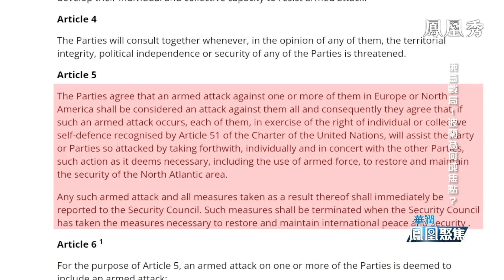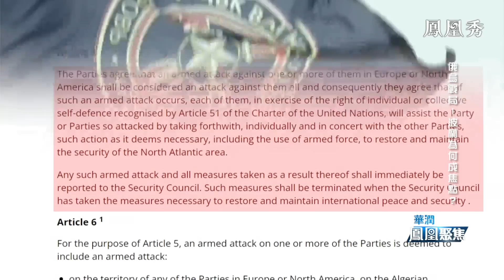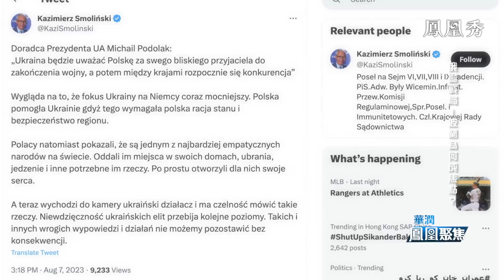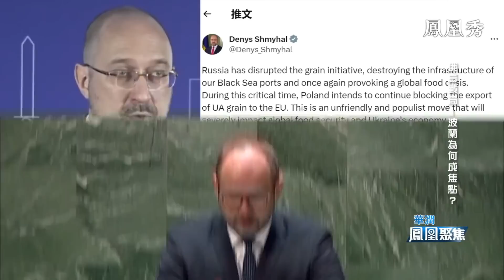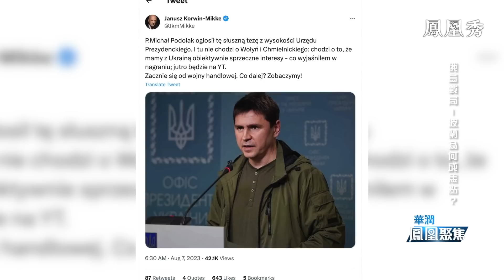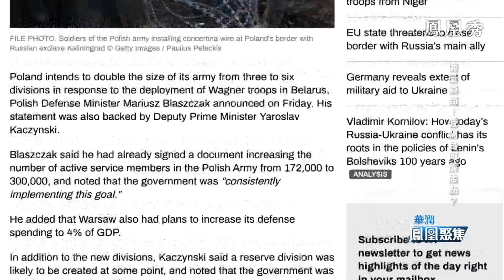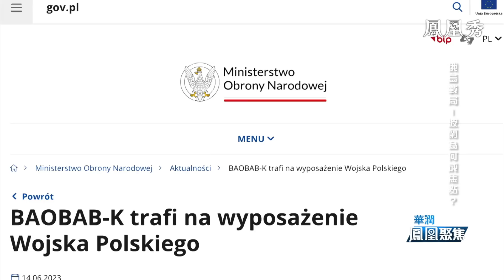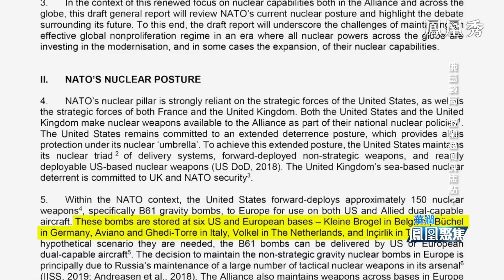俄烏戰局——波蘭為何成焦點｜波蘭在俄烏之間到底扮演著什麼樣的角色？俄白聯盟與北約的全面對抗，大幕是否已經就此拉開？｜鳳凰聚焦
兵變失敗轉往了白俄羅斯的瓦格納，成了周邊一些北約國家眼中即將狂飆的猛獸。與白俄羅斯接壤的波蘭聲稱瓦格納即將入侵，並由此宣佈了擴軍、增加軍費和軍購、爭取建立美軍基地，甚至請求美國部署核武器等一攬子的應對計劃。這究竟是俄烏戰火的外溢，殃及鄰國，還是只是波蘭演出的苦情戲？波蘭在俄烏之間到底扮演著什麼樣的角色？俄白聯盟與北約的全面對抗，大幕是否已經就此拉開？